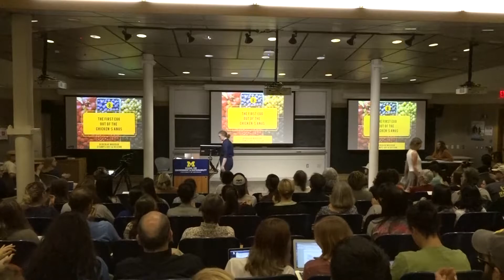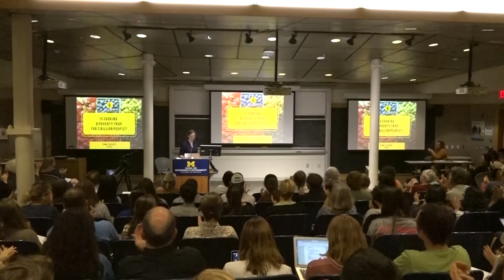"The First Egg Out of the Chicken’s Anus" Tiny Talk by Rebekah Modrak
Rebekah Modrak (Art & Design) gives a tiny talk titled "The First Egg Out of the Chicken’s Anus"  at the 5th annual Fast Food for Thought at the University of Michigan on October 9, 2018. Introduction by MaryCarol Hunter, School of Environment and Sustainability.